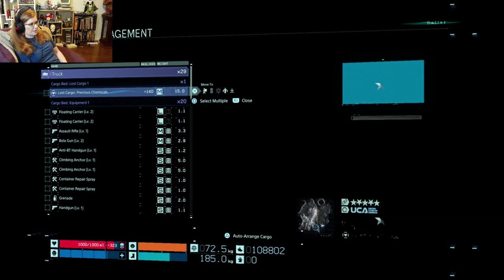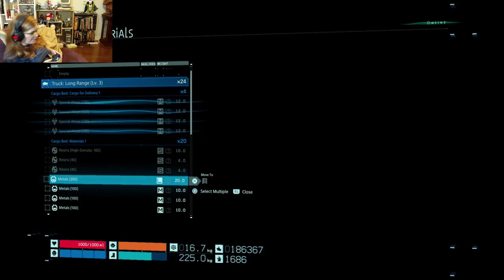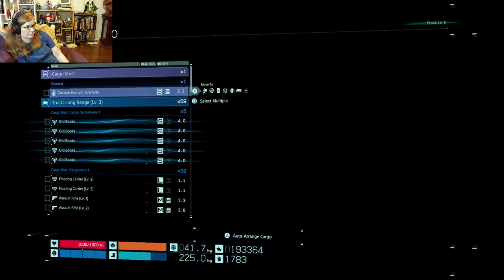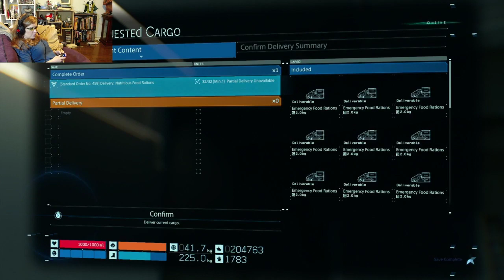Death Stranding... Maximum Kojima Edition